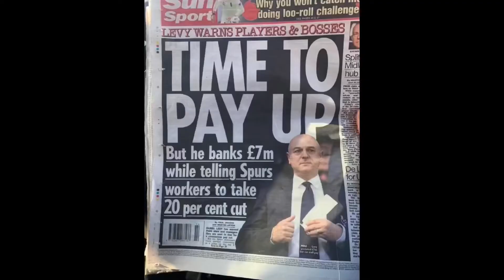Levy tells Tottenham workers to take 20 percent pay cut!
Daniel Levy and co OUT!!!

KEEP ALL NOTIFICATIONS ON 🔔🚨

SNAPCHAT 👉🏼 onlyonethfc